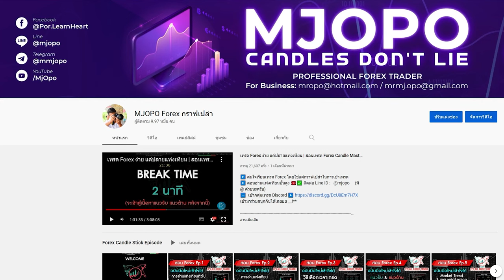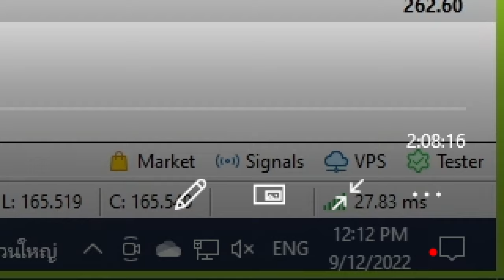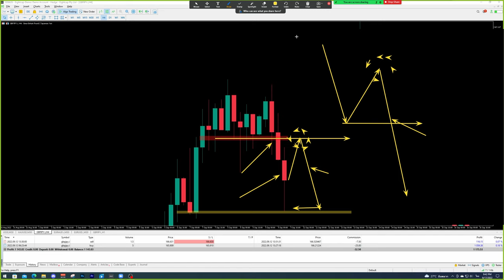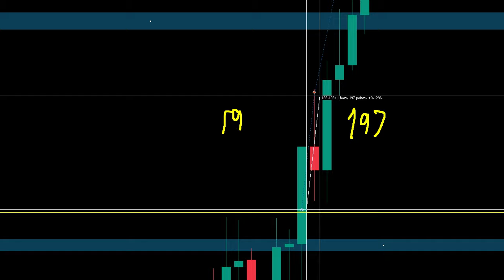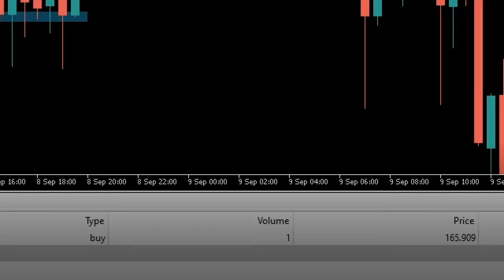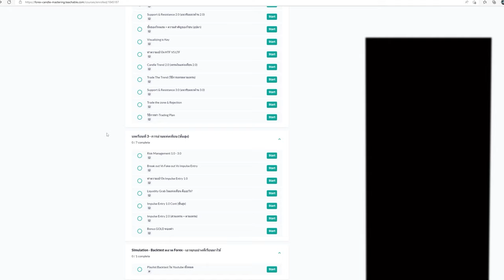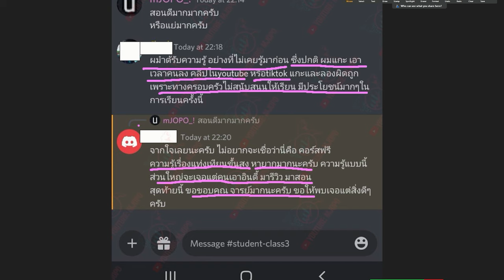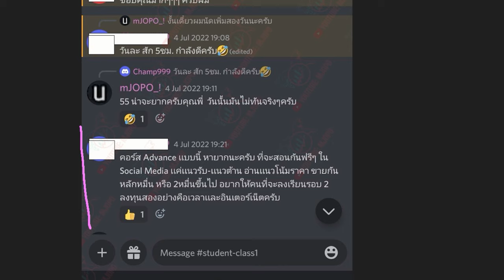เฉลยไอเดียเข้าเทรด สำหรับพอร์ทกองทุน FOREX (...ที่ผมใช้)| กำไร 2% | ตลาดวิ่งไป 100 pips